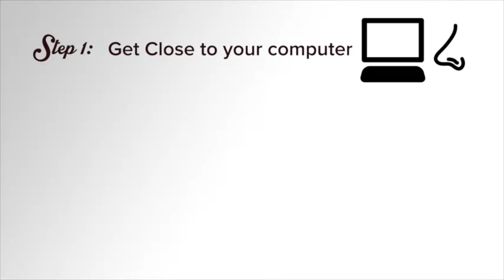Smell our fresh coffee from your COMPUTER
We are excited to share a new development! We call it Virtual Coffee Experience. We’ve been working with experts in digital technology with a device gets installed on computers that will be able to transmit digitalized coffee smells!

Our first trial was with some members of our team and the results are surprising.